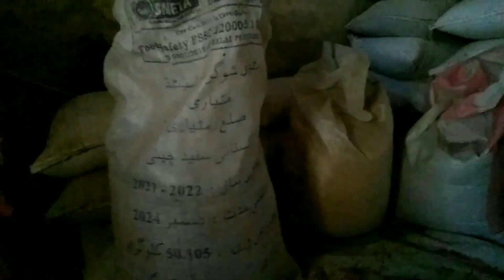انڈا کس چیز کا ہے 👉Anda kis cheez ka hai 😱adjpk